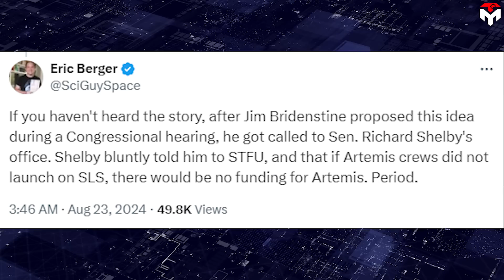SpaceX Falcon Heavy To Launch NASA Orion Instead of Boeing SLS Failed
intro 0:00
Boeing is totally incompetent 0:41
 Falcon Heavy: A perfect alternative 2:31
outro 8:59
1) SOURCES OF IMAGES AND VIDEOS
Could SpaceX Falcon Heavy launch Nasa's Orion spacecraft to the Moon instead of Boeing SLS?
With delays, cost overruns, and more recently mistakes in the production of the SLS core stage caused by Boeing, one wonders if is it time for Nasa to switch to a much more reliable option, like SpaceX's Falcon Heavy.
Clearly, it's not the first time SpaceX's heavy rocket has been considered as a contingency vehicle for Nasa's Artemis program.
This time, however, the need for an alternative vehicle will be more urgent, especially as Artemis' problems worsen.
The saga of how Boeing milked Congress's budget drain never ends when recently a new report about SLS is also damning to Boeing. According to the report of NASA’s Office of Inspector General (OIG), Boeing was using underqualified workers to build SLS booster rockets for Nasa's Artemis missions. This caused serious quality issues including welding issues on a liquid oxygen tank section intended for the Artemis 3 mission, the first crewed moon landing mission. In addition, it also contributes to the skyrocketing price of launch vehicles.
OIG is concerned these factors could potentially impact the safety of the SLS and Orion spacecraft including its crew and cargo.
Boeing's scandal related to the SLS rocket is just one of many safety concerns on the company's products embracing the airplane, and spacecraft. We have heard and obsessed about the max disasters involving Boeing's 737 family. We are also praying for Butch and Sunni, two Nasa astronauts stuck on the ISS due to Star liner's glitches under its first crew test flight. Of course, we shouldn't wait until Artemis 2 and 3 experience mid-flight failures to fight for the lives of the ill-fated astronauts aboard.
Artemis 2, scheduled for September 2025, is the first crewed mission on NASA's path to establishing a long-term presence on the Moon for science and exploration through Artemis. The 10-day flight will test NASA's foundational human deep space exploration capabilities, the SLS rocket, Orion spacecraft, for the first time with astronauts. Now, the SLS Artemis 2 booster arrived at Nasa Kenedy to be prepared for weighing and stacking.